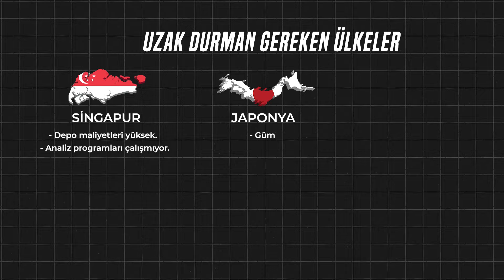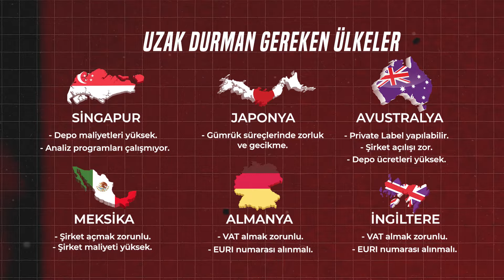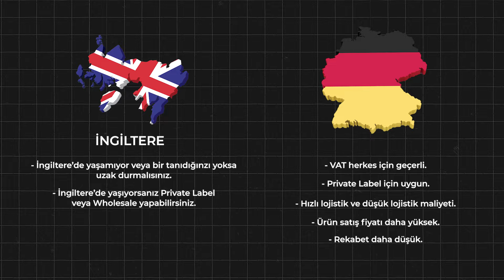AMAZON’DA HANGİ ÜLKEDE SATIŞA BAŞLANIR? 2024 AVANTAJ VE DEZAVANTAJLARI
Amazon'da Satışa Başlamak İçin En İyi Ülke Hangisi? 🛒🌍

Amazon'da satış yapmayı mı düşünüyorsunuz? Hangi ülkenin size en uygun olduğunu merak mı ediyorsunuz? Bu video tam size göre!

Amerika, Avrupa ve Asya'daki farklı Amazon pazar yerlerinde satış yapmanın avantajlarını ve dezavantajlarını derinlemesine ele alıyoruz.

Bu video sayesinde hangi ülkelerde satış yapmanın avantajlı olduğunu ve hangi ülkelerden uzak durmanız gerektiğini detaylı bir şekilde öğrenebilirsiniz. Satış stratejinizi en iyi ülke seçimiyle güçlendirin ve global pazarda başarınızı artırın!

Aklınıza takılan soruları sormak için 1'e 1 randevu oluşturun✅
    ➤ Randevu Hattı  : 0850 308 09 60

   ➤ Hesap Açılış Desteği Hattı : 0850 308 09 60